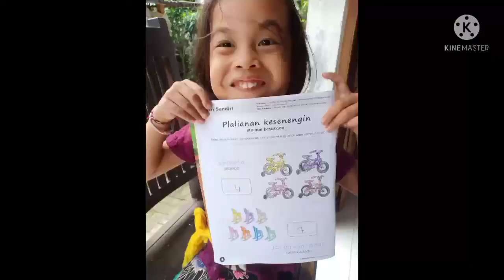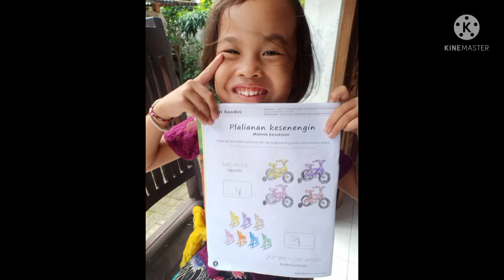Beginilah caranya belajar daring kamis 26agustus2021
DARING TK kamis 26-agustus-2021
tugas:
1.membuat huruf j
2.menghitung dan mewarnai
3.berhitung 1-10 dalam bahasa bali